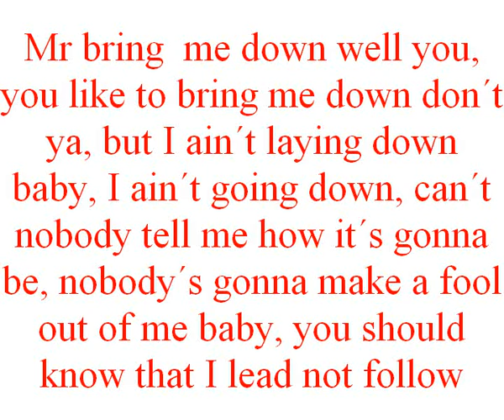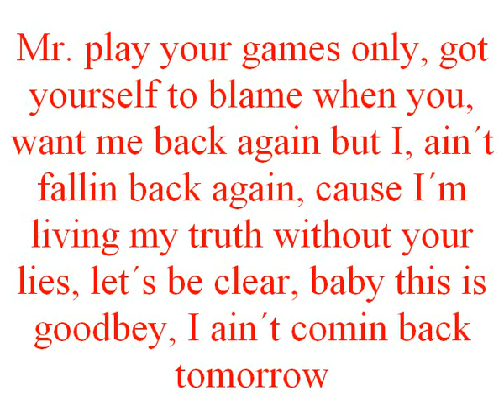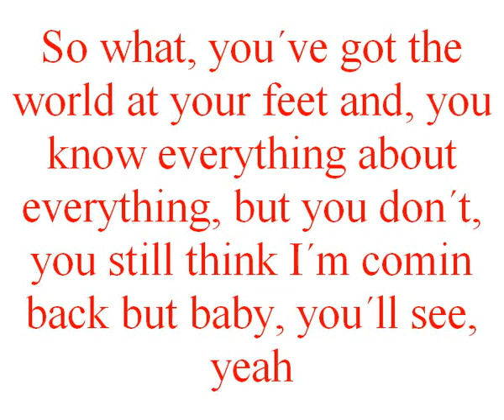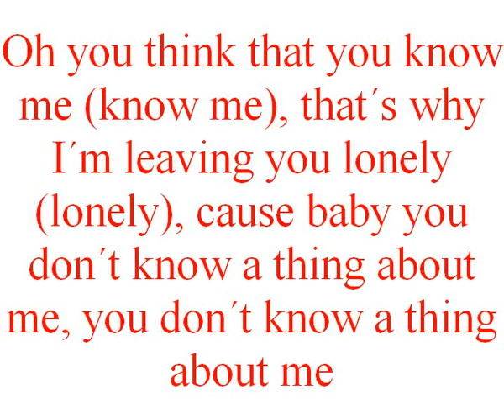Kelly Clarkson Mr know it all Lyrics (on Screen)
das original ist von einem user namens adeli18 DAS BIN ICH ich habe MEINE lyrics videos nur wieder hier hochgeldaen weil es unter dem anderen ACC nicht mehr ging es gibt die be bei youtube diebe dieses video klauen glaubt nicht den betrügern DAS IST DAS ORIGINAL ;)